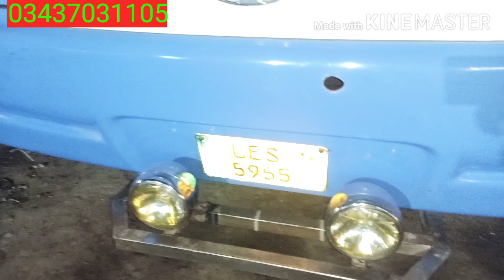کارگو بکریاں بچو والی پنڈی (27) (2) (2020) 03356051560